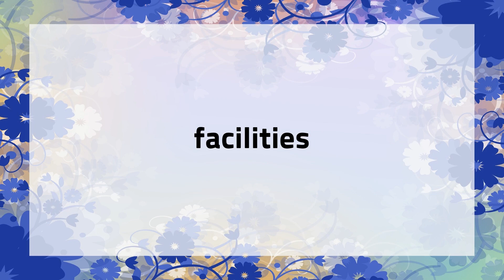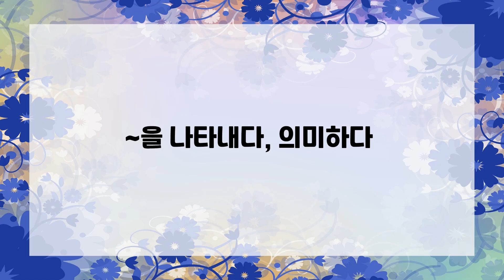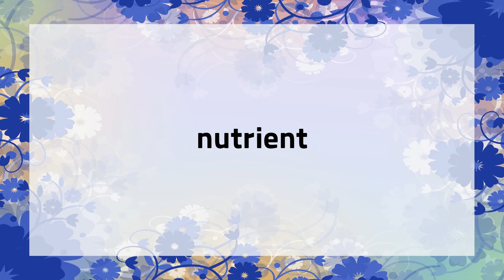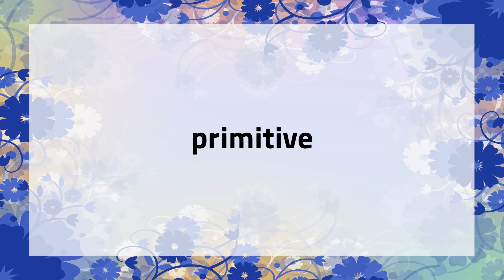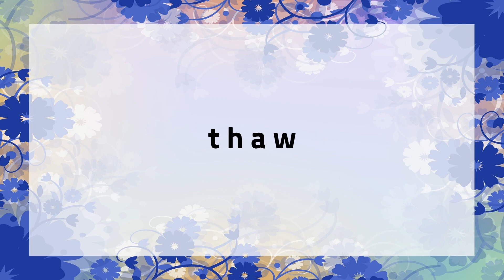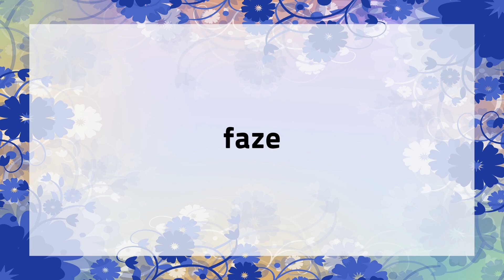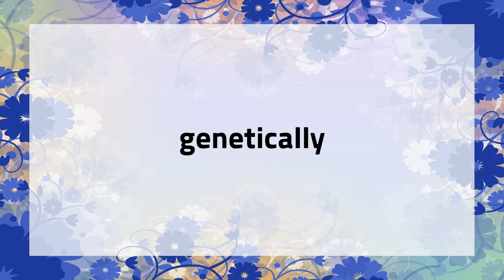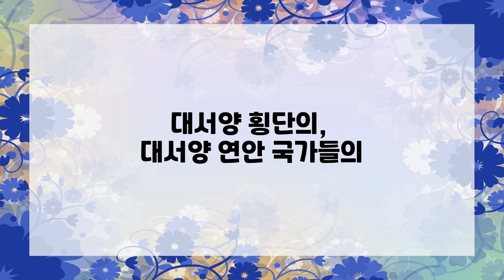Lalla의 떠먹여주는 고급 영 단어, 숙어 50개 3회 반복 듣기 28